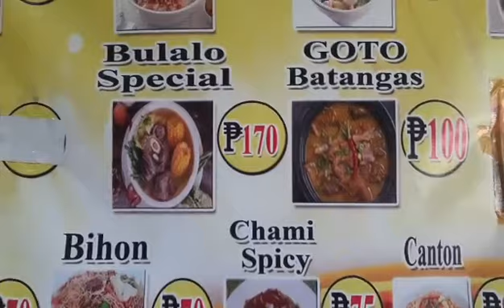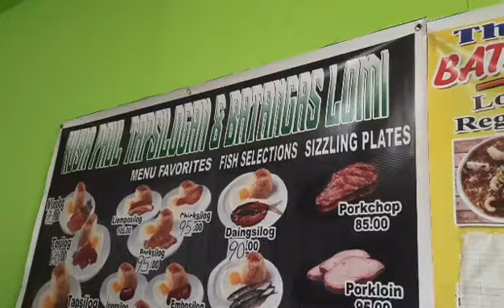EATING LUNCH AFTER ATTENDING MASS I SUNDAY OBLIGATION